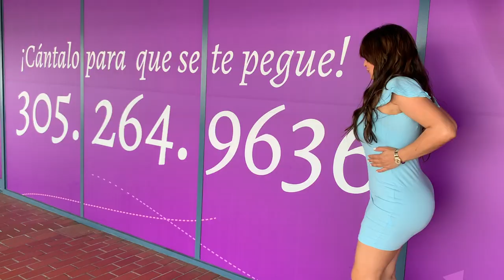Yaima Sánchez en My Cosmetic Surgery_CAP #10